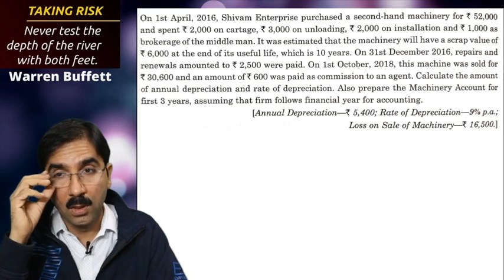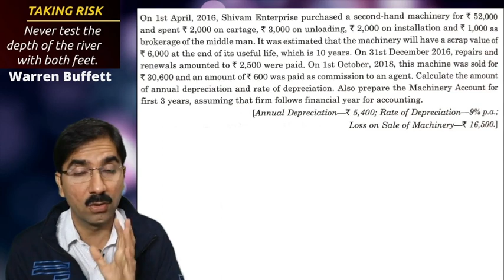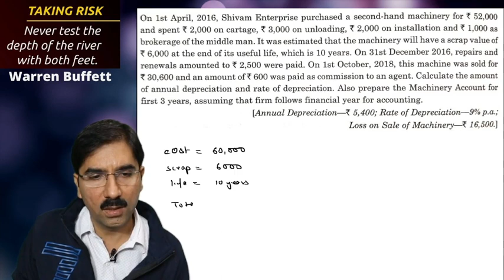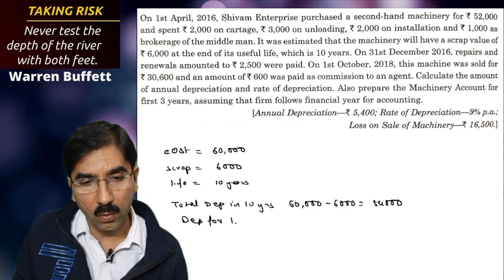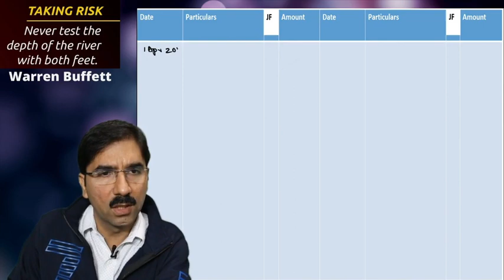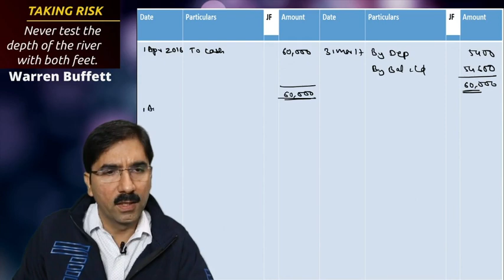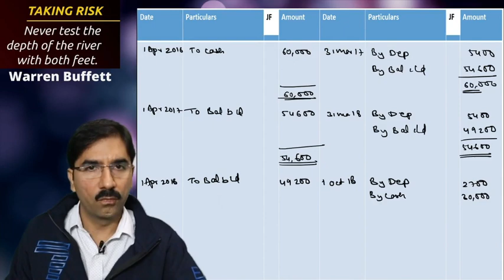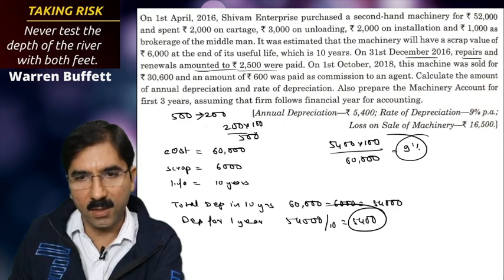#13 Depreciation Class 11th Accounts -Chapter 14 -Depreciation- TS Grewal Solutions- 2020